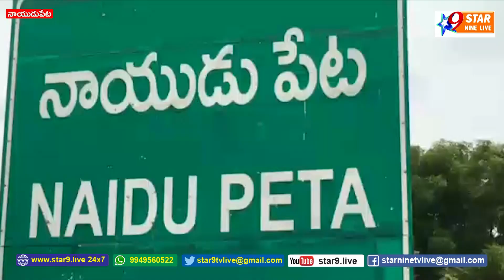నాయుడుపేట స్వర్ణముఖి నది లో మహిళ మృతదేహం......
// STAR 9 LIVE// నాయుడుపేట స్వర్ణముఖి నది లో మహిళ మృతదేహం// Woman's body found in Naidupet Swarnamukhi river///   /Disclaimer - videos is for educational purpose only.copyright disclaimer under section 107 of the copyright act 1976, allowance is made for "fair use" for purposes such as criticism, comment, news reporting ...//